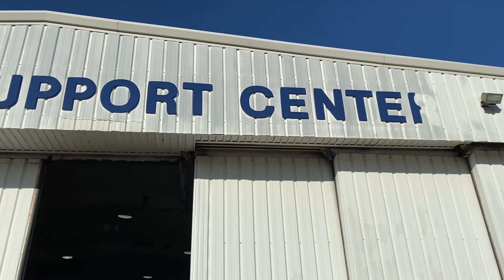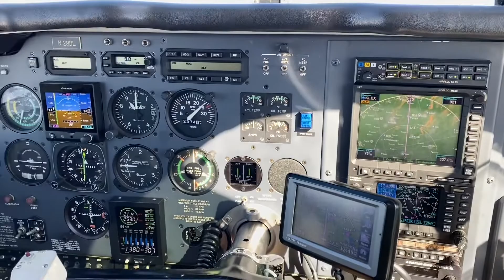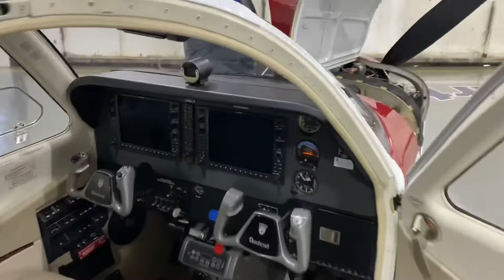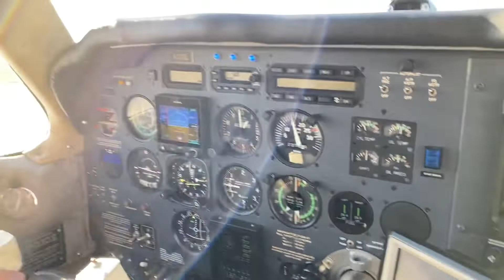Flight to Lexington and Asheville with my father.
On a cool November morning I was able to accompany my dad on a flight from Fairhope, AL to Asheville, NC with a stop in Lexington, KY.

It was a beautiful trip that I wanted to share with you.

While I do now have my license to fly, I’m not rated for this plane. Nevertheless, it was pretty great cruising at 10,000ft and 200kts, while in air so smooth it feels like you’re not even moving.

-Lance